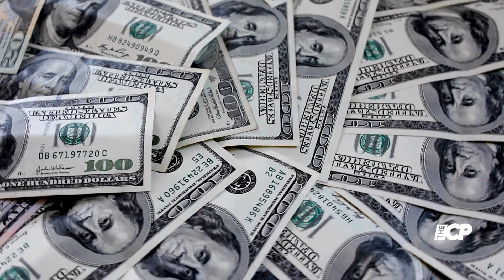Taylor Swift on her way to shatter financial records! - The Celeb Post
Description:
 The Midnights crooner is just getting billionaire status as she will earn over  $100 million through Spotify this year.